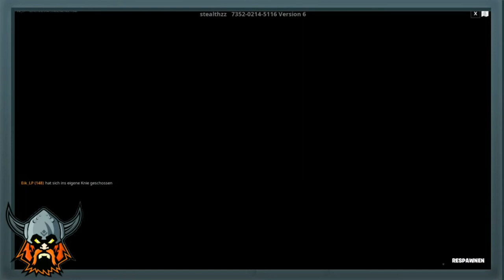FORTNITE: 75 Level Easy Deathrun